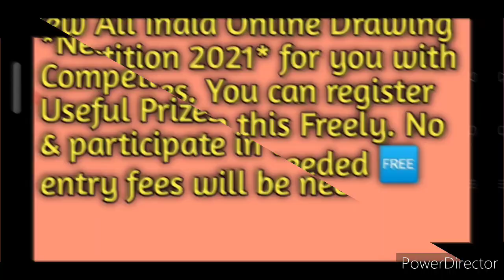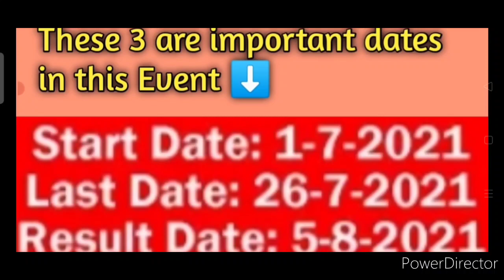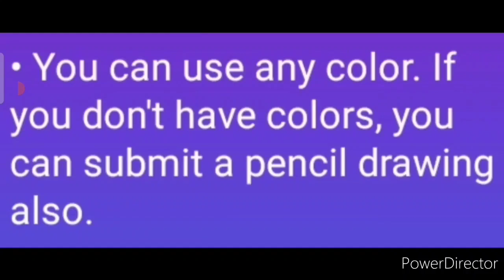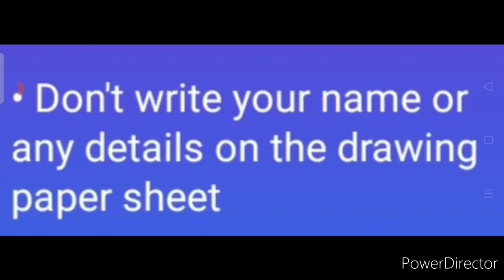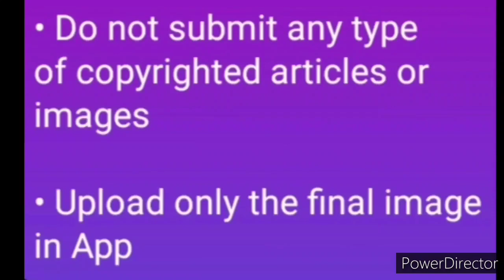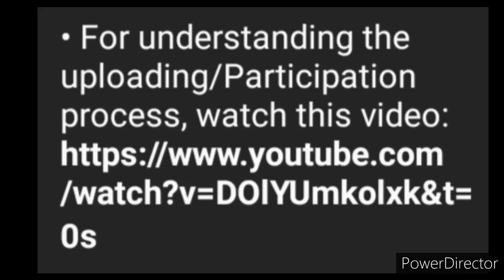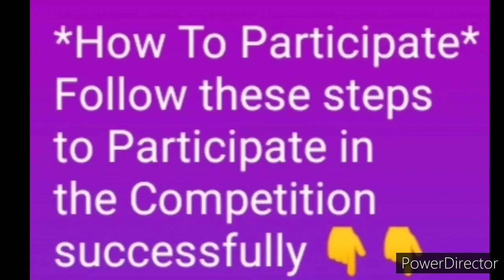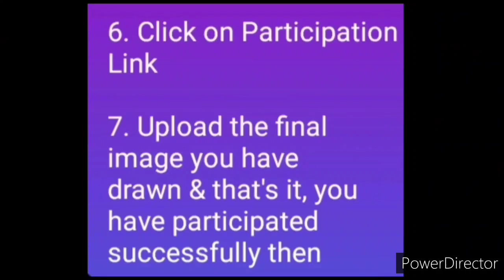All India Online Drawing Competition 2021 (Free)/ Colour Pencils For Many Winners